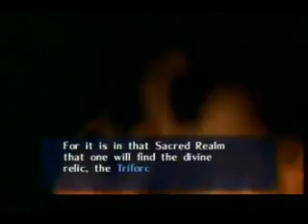LOZ: Ocarina of Time - Walkthrough Part #2-2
This is Part #2-2 of my Ocarina of Time Video Walkthrough.

Start Point: Inside the Deku Tree (Room with 3 Gohma Eggs on the ceiling)
End Point: Leaving the dead Great Deku Tree

I'm using the Wii Virtual Console version of the game for the walkthrough.